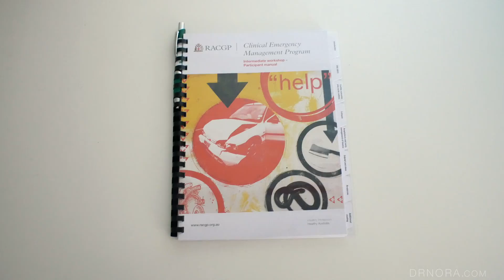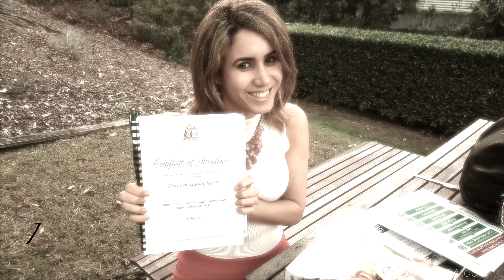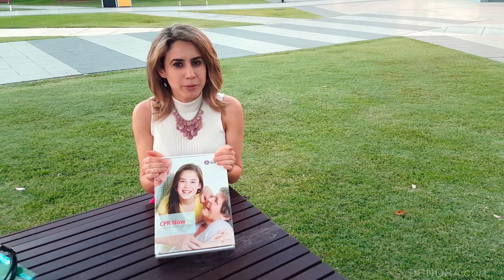CEMP Workshops | Where you learn how to SAVEALIFE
As a newly transferred GP from the UK, you need to complete a mandatory CEMP (clinical emergency management program) course. Join me as I drive up to Brisbane's QUT for an 8 hour workshop on BLS (basic life support) and ALS (advanced life support).

FUN TIPS
- You get a CPR Now kit which includes your own annie! - In case you don't know an annie is a training dummy to test your CPR skills on.
- In the UK this training is a mandatory yearly 2 hour course.
- Australia is beautiful.
- New fellows get a discount for the course (as of date of publication).
- The library at QUT is open 9-5pm on a Saturday.

MORE ABOUT THE WORKSHOP
The Clinical Emergency Management Program (CEMP) Intermediate workshops have been designed to build participants' knowledge, skills and confidence when responding to medical emergencies. This workshop includes CPR practice and assessment, which meets the 2017–2019 triennium basic CPR course requirement. It also meets the basic life support (BLS) and advanced life support (ALS) training requirements for general practice registrars and RACGP Fellowship. These workshops are facilitated by a national team of highly trained intensive care paramedics. The course is developed by GPs in collaboration with qualified paramedic professionals who have many years experience teaching emergency medicine.

Please note that the contents of this video do not constitute a tutorial on how to perform CPR. You should always attend a fully accredited course to learn how to do this.

MUSIC
Coyote Hearing - Gameboy